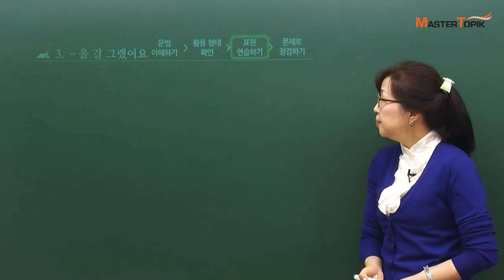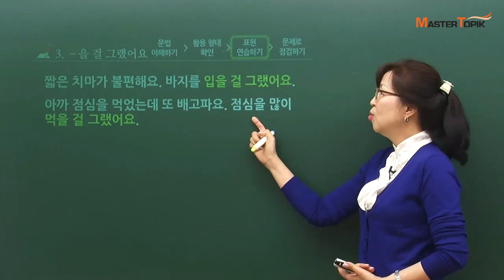[TOPIK II 3,4급 문법] -을 걸 그랬어요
오늘은 MasterTOIPIK 천성옥 선생님과 함께 문법 '동사+ -(으)ㄹ걸 그랬어요'를 배울 거예요.
과거에 하지 않은 일에 대한 후회를 나타낼 때 어떻게 표현할까요?

"바지를 입을 걸 그랬어요."
"점심을 많이 먹을 걸 그랬어요."

영상을 클릭하면 천성옥 선생님과 함게 다양한 예시를 확인해 볼 수 있어요. :)
천성옥 선생님의 강의를 학습하고 싶으시면 여기로 가 보세요!